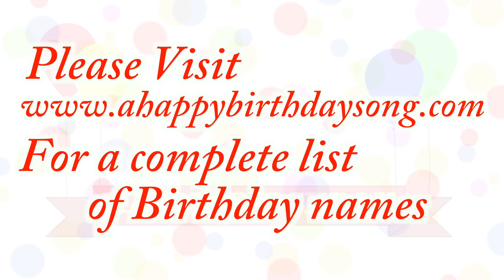Happy Birthday Phyllis Song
Happy Birthday Phyllis Song. We made this video for Phyllis on their special birthday day and we wish them the best birthday ever!